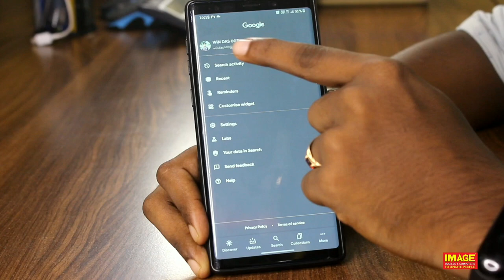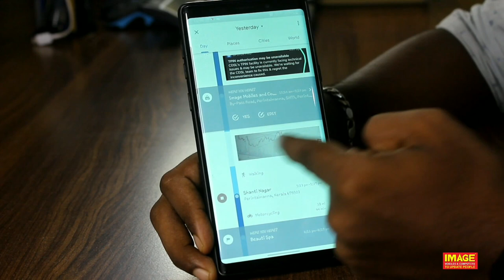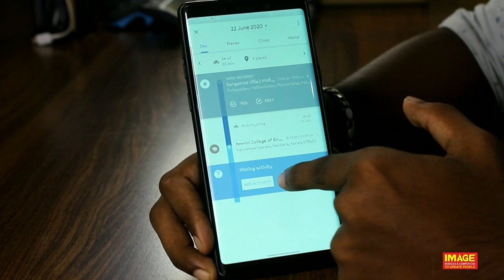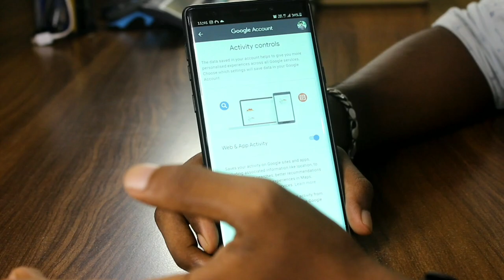Does google know where we went..?| how to track location of loved ones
google always keep track of us and knows where we went google know what we did during that. google know everything about us more than us
BEWARE.